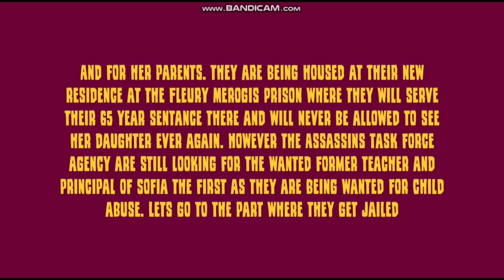Sofia The First's Parents (Planet Edge Version) Gets Arrested | Vyond | Cokeverse